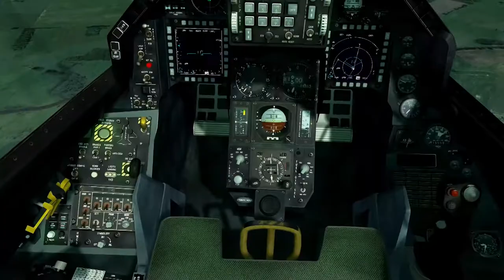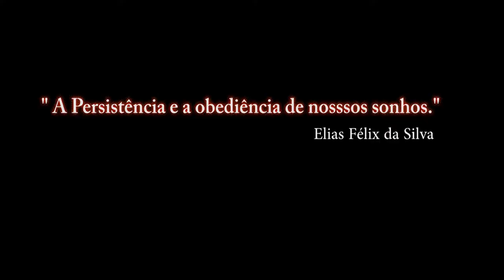Falcon BMS 4.33 Para Recrutas_13ºD video_ PT-BR